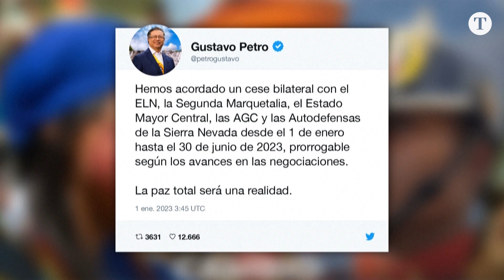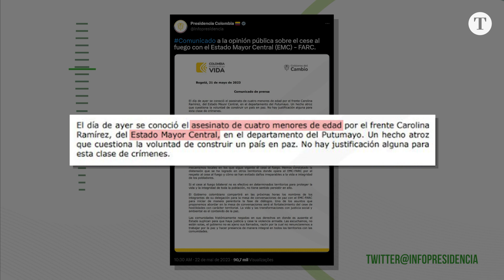Retrocesso no processo de paz ronda a Colômbia | Podcast Vasto Mundo | Ep 13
A suspensão de trégua com três dos cinco principais grupos dissidentes da Colômbia ameaçam o plano de Paz Total, do presidente Gustavo Petro. Apesar do acordo que pôs fim à guerra civil em dois mil e dezesseis, o país ainda vive ondas de violência política e narcotráfico, que ameaçam a estabilidade do país vizinho ao Brasil. Veja Vasto Mundo com o jornalista e mestre em relações internacionais, Frederico Duboc.

FOTO DA CAPA: AFP